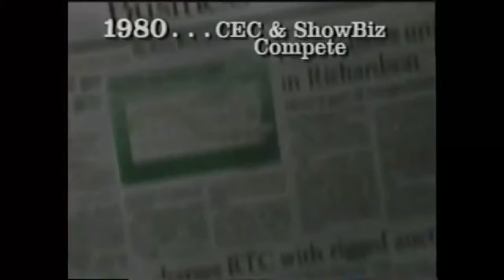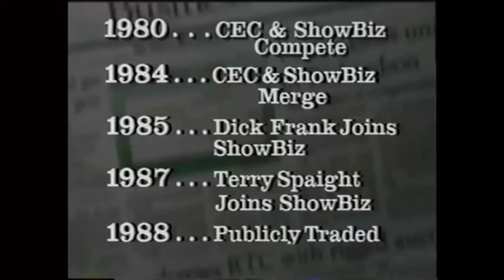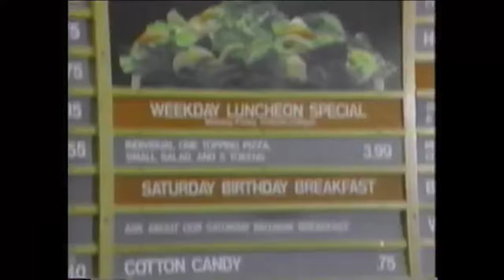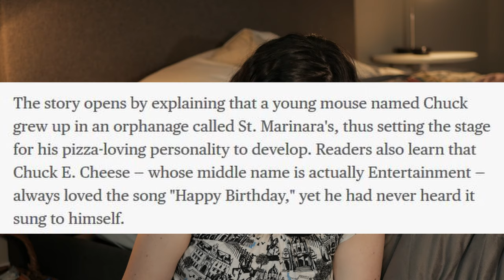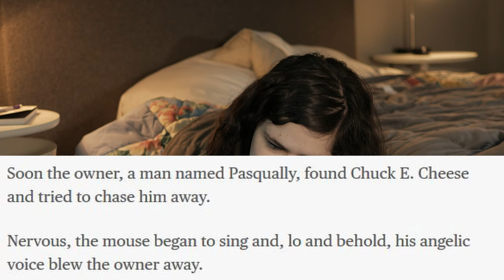Chuck E. Cheese University - A Look Back at the Creepiest Training Videos I've Ever Seen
I would like to start off by thanking my parents for never taking me to Chuck E. Cheese as a kid.

After hearing the news about Chuck E. Cheese's parent company filing for bankruptcy, I fell down yet another YouTube rabbit hole and found a ton of old training videos that the company made in the early 90s. They are easily on of the weirdest and creepiest things I've seen. So obviously, I made a video about it.

I don't know what your personal experience is or was with Chuck E. Cheese, but I hope you enjoy this video. I know the world is pretty scary out there right now, but my hope is that this is a tiny bit of positivity in your day. Thank you all so much for being here. I really appreciate it! Stay safe and have a great day!